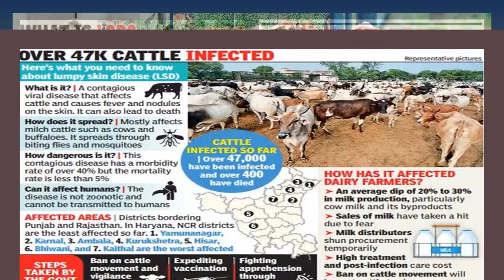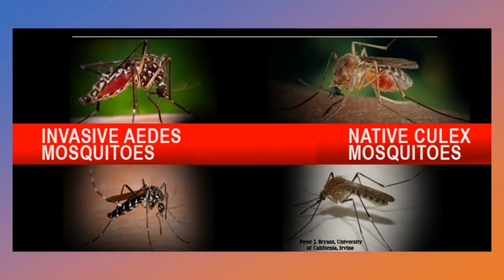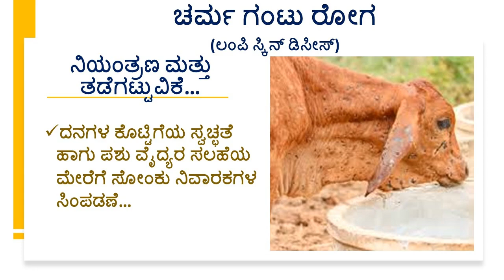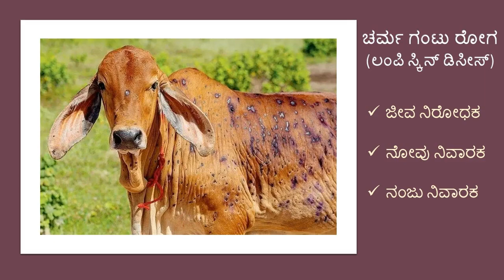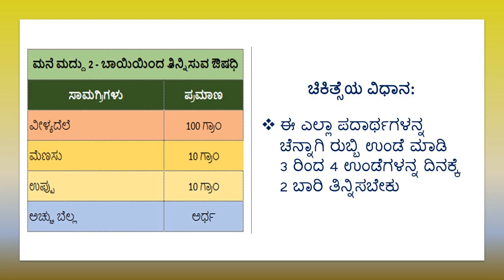ಚರ್ಮ ಗಂಟು ರೋಗ(ಲಂಪಿ ಸ್ಕಿನ್ ಡಿಸೀಸ್)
LUMPY SKIN DISEASE HELPLINE: 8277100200

In the current days Lumpy skin disease is affecting the cattle in a large. It is also found in sheep and goats. In India around 1 Lakh cattle have been already dead due to this disease. Hence, it’s a cautioning threat to the dairy farms and immediate precaution is needed to be taken. Lumpy Skin is a viral disease. It is transmitted by blood-feeding insects, such as certain species of flies and mosquitoes, or ticks. It causes fever, nodules on the skin and can also lead to death, especially in animals that have not previously been exposed to the virus.
Unlike Covid, there is no treatment for Lumpy Skin Disease. It is difficult to stop cattle being attacked by infected flies, once infection is within an area. However, the indigenous vaccine Lumpi-ProVacInd has been developed to protect livestock from Lumpy Skin disease. The vaccine has been developed by the National Equine Research Center, Hisar (Haryana) in collaboration with the Indian Veterinary Research Institute, Izzatnagar (Bareilly).
Since the vaccine is newly developed the results effectiveness is yet to be ascertained and Production and distribution of the same is time consuming.
Thus in the video, efforts has been made to educate regarding this Lumpy Skin Disease, identification, preventive measures, and how the inhouse medicinal herbs usage can help to deal with such disease is explained. We hope this information is handy to all the needy and we urge to spread it for the people to make use of it to save the maximum affected cattle and goat / sheep. Thank You…!!!

Contents in this Video:

00:00 ಚರ್ಮ ಗಂಟು ರೋಗ(ಲಂಪಿ ಸ್ಕಿನ್ ಡಿಸೀಸ್)
01:32 ಏನಿದು ಚರ್ಮ ಗಂಟು ರೋಗ(ಲಂಪಿ ಸ್ಕಿನ್ ಡಿಸೀಸ್) ?
02:36 ಲಂಪಿ ಸ್ಕಿನ್ ರೋಗಕ್ಕೊಳಗಾದ ಜಾನುವಾರುಗಳು ಮನುಷ್ಯರ ಮೇಲೆ ಹೇಗೆ ಪರಿಣಾಮ ಬೀರುತ್ತವೆ?
03:24 ರೋಗಲಕ್ಷಣಗಳೇನು?
04:31 ನಿಯಂತ್ರಣ ಮತ್ತು ತಡೆಗಟ್ಟುವಿಕೆ
05:03 ಚಿಕಿತ್ಸೆಯೇನು?
05:52 ಮನೆಮದ್ದಿನ ಬಳಕೆ
06:52 Conclusion